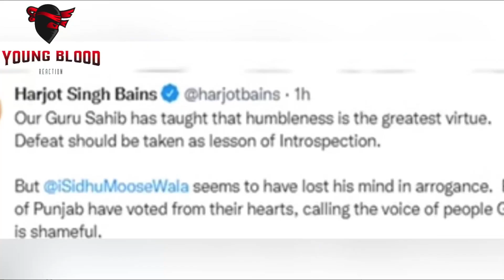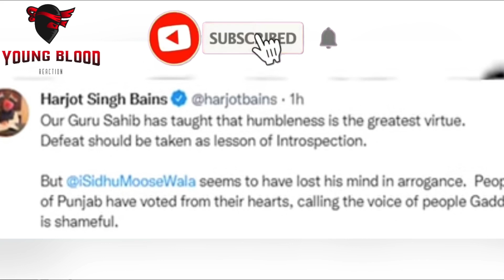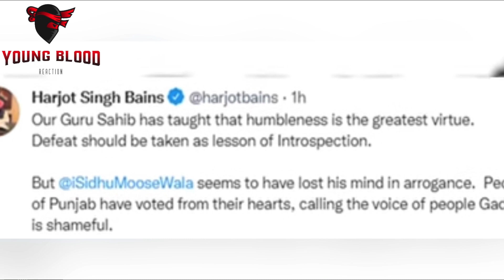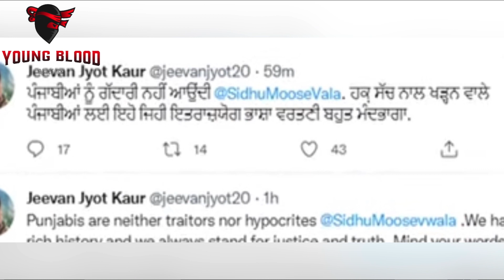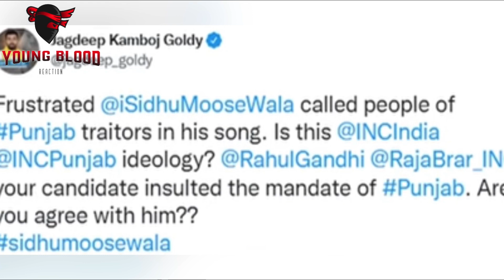Sidhu Moosewala Reply To Jeevan Jyot Kaur | Scapegoat Sidhu Moosewala | Bhagwant Maan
Sidhu Moosewala Reply To Jevan Jyot Kaur | Scapegoat Sidhu Moosewala | Bhagwant Maan

Sidhu Moose Wala Reply To Garry Sandhu Sidhu Mossewala Reply To Prem Dhillon Sidhu Mossewala Vs Karan Aujla Sidhu Moose Wala Reply To Nseeb Sidhu Moosewala Controversy Garry Sandhu Reply To Sidhu Moosewala Nimrat Khaira And Arjan Dhillon